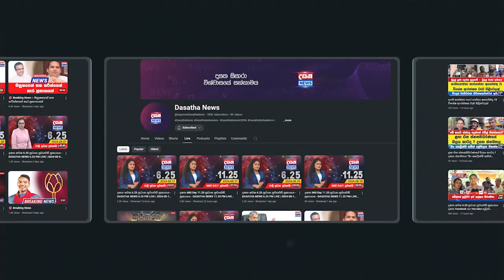අනුරව අනුකරණය කළ දමිතා අනුරට දාපු නොන්ඩිය